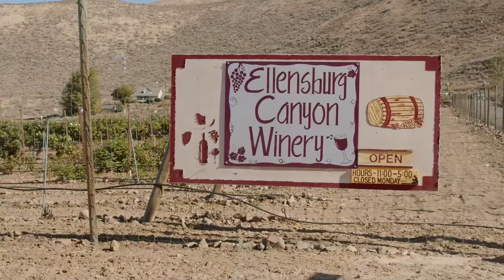Community Spotlight | Ellensburg, WA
Half way between Seattle and Spokane, you'll find the charming town of Ellensburg. Voted as one of the best places to live, Ellensburg is home to Central Washington University, grand historic buildings, shopping, outdoor activities, and an array of neighborhoods you can call home.

Are you thinking of selling your home? At Buy. Sell. Live. Northwest, powered by John L. Scott, we have friendly Agents on hand to assist you every step of the way.

Presentation, Promotion, and Pricing

Getting your home sold quickly is an important factor in getting you top dollar. We use a combination of neighborhood-specific knowledge, buyer trends, and the latest market analysis technology to provide you with the most accurate pricing recommendation. Communication is Key

Behind every successful transaction lies one important ingredient; communication. We’ll keep you updated every step of the way with feedback of your property and changes to the market that may impact your listing, it is our goal to keep you updated every step of the way.

Visit BuySellLiveNorthwest.com